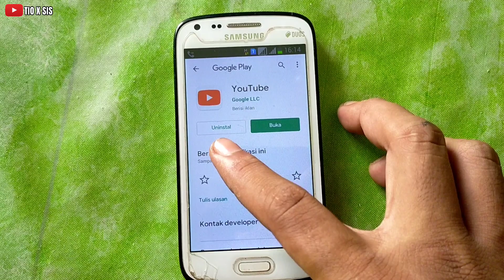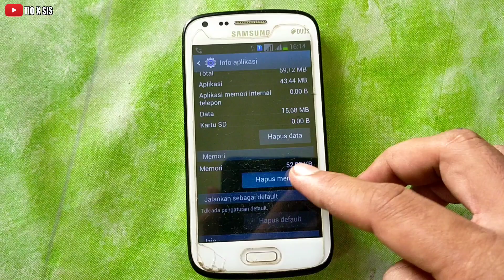Cara mengatasi youtube Eror gak bisa dibuka#TutorialAndroid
Halo semuanya apa kabar
Oea jadi di video kali ini
Saya mau share tutorial ni sob
Jadi ada yg minta tolong suruh baikin hapenya
Katanya mau nnton youtube
Eh tahunya aplkadi yutube nya gak bisa di buka
Padahal udah di updat juga
Nah dan disini sekalian saya rekam dan saya jadikan tutorial buat sobat sobat semuanya
Sapa tahu ada yg ngalamin seperti ini
Oke langsung saja deh simak tutorial nya
Semoga bisa bermanfaat
Terima kasih